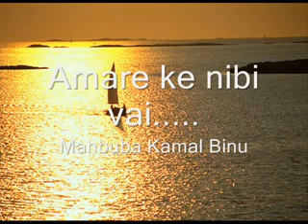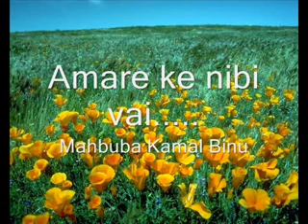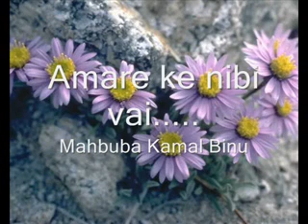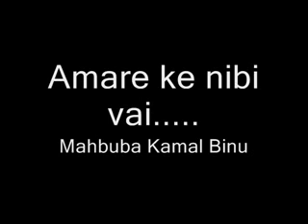Amare ke nibi vai-7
Rabindra songeet ,by Mahbuba Kamal:audio-Album:Tomar anurage.